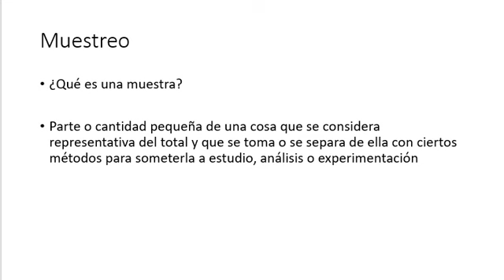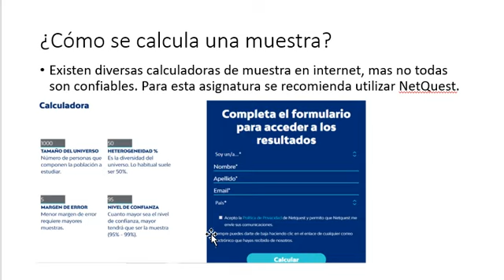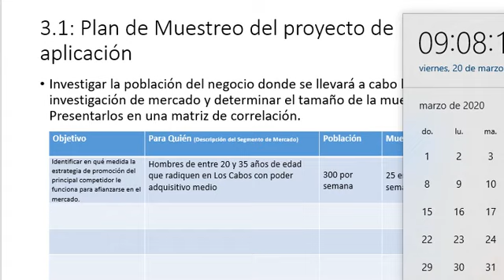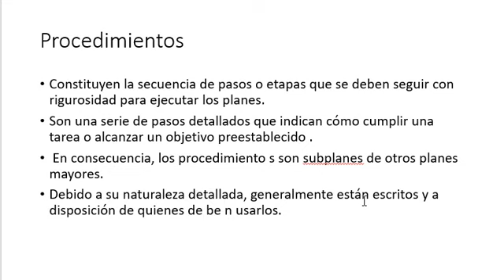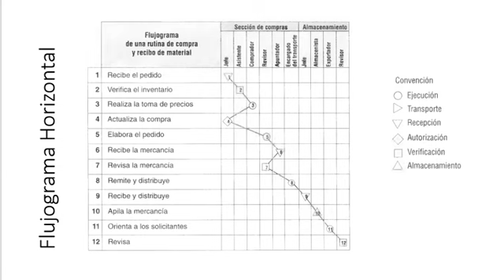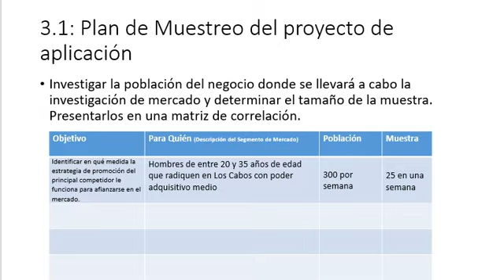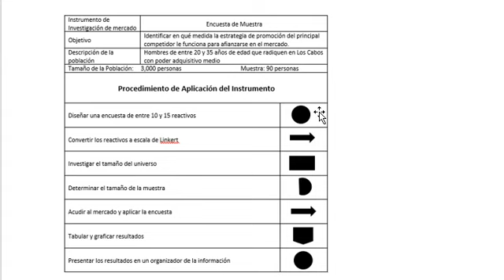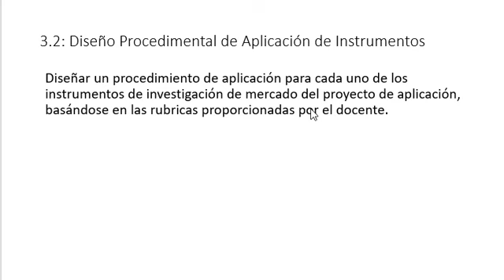Tema 3 Investigación de Mercado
Video Presentación del Tema 3 por contingencia COVID-19